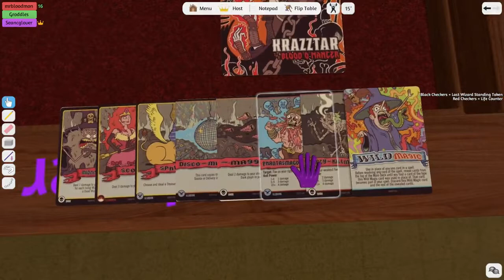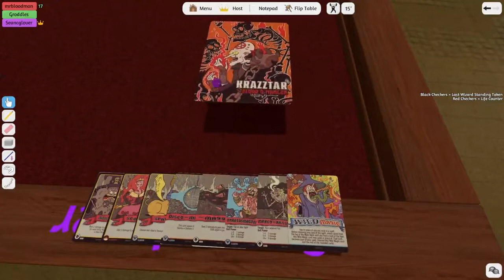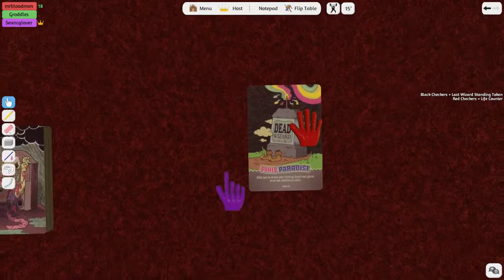Epic Wizards Duel!!! with Sean and Jordan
we played some Epic Spell Wars of the Battle Wizards Duel at Mt. Skullzfyre for tabletop simulator and this is from Sean's POV as I cant record videos that well.